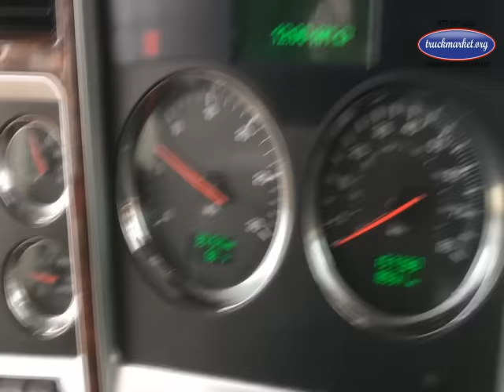2015 KENWORTH W900L For Sale